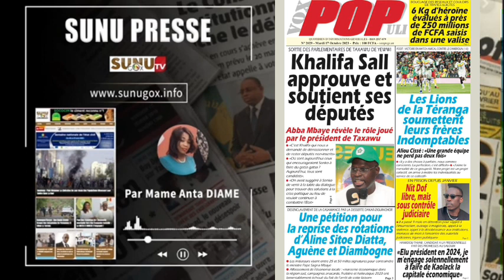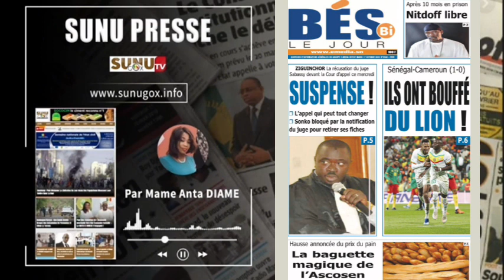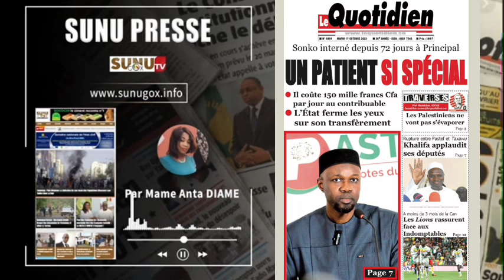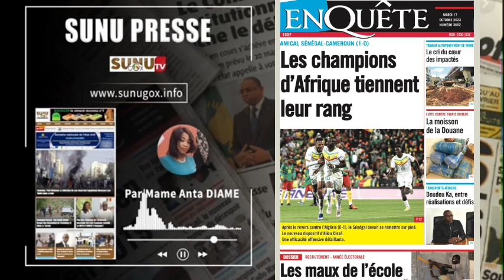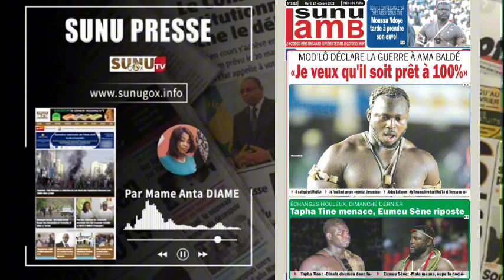SUNU PRESSE_du mardi_17_octobre_2023